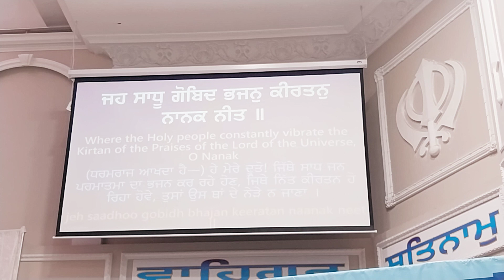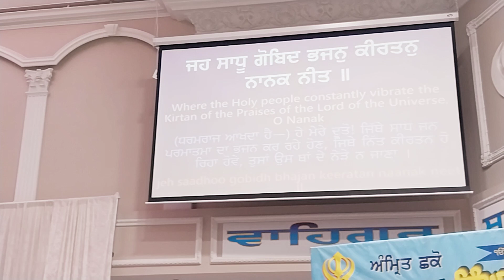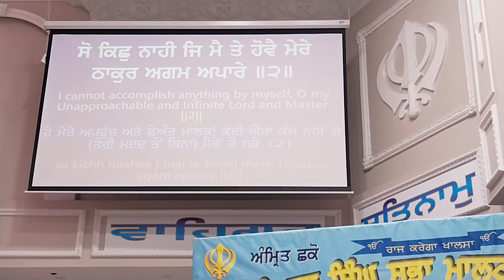Gurudawara Sahib Sri Guru Singh Sabha Malton Canada. 16 Aug 2023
Kirtan by Ragi Jatha Bhai Sahib Bhai Malkeet Singh Ji Gurdaspur Wale